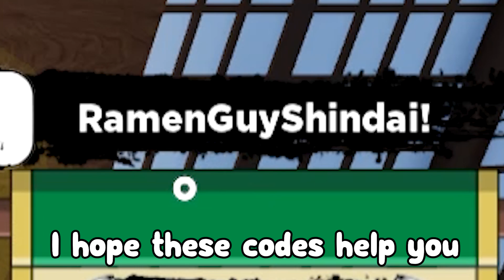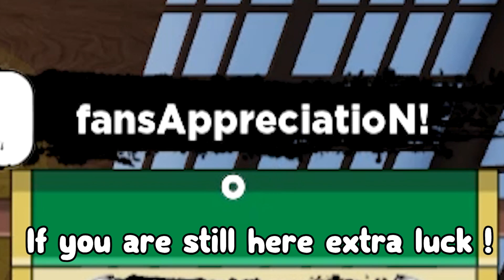Shindo Life (SECRET UPDATE) CODES *UPDATE!* ALL NEW ROBLOX Shindo Life CODES!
Shindo Life (NOVEMBER 2022) CODES *UPDATE!* ALL NEW ROBLOX Shindo Life CODES!